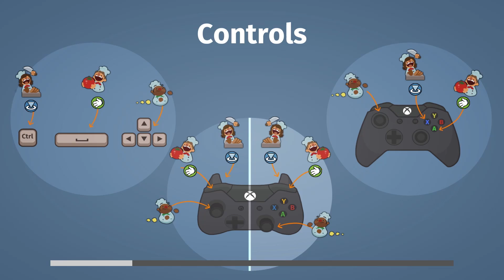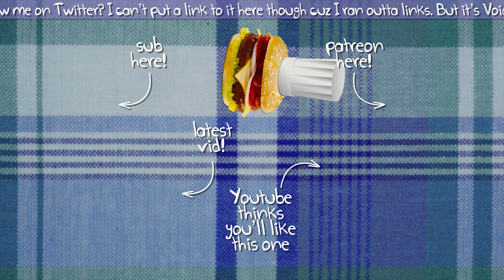Lettuce Play Overcooked! 06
"WE HAVE TO RESTART!!!"